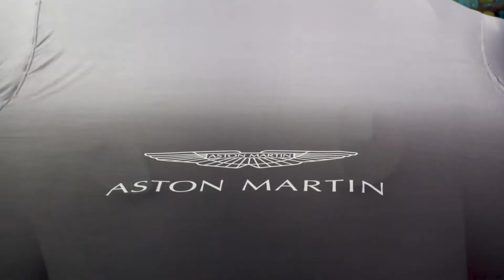The Collection Aston Martin Hosts DBX Reveal Event